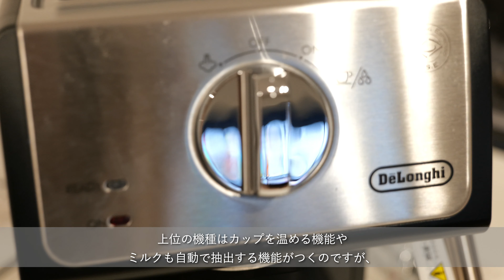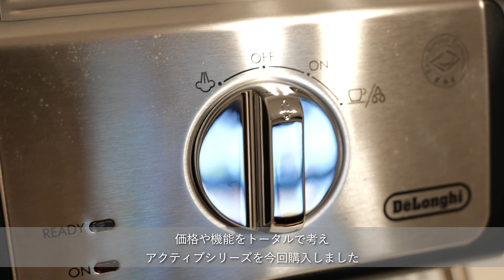デロンギのエスプレッソメーカーで作るカフェラテが最高に美味しい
少し本格的なカフェラテが飲みたくなってデロンギのエスプレッソメーカーを購入しました！
インスタントやコーヒーを牛乳で薄めて飲むカフェラテとは違い、エスプレッソの濃い味わいを感じることができ、とても美味しいラテが飲めるようになりました。
練習していけば簡単なラテアートもできると思うので、お客さんが来た時に驚かせてみたいものです・・・！

🛒気になった方はぜひ購入リンクから金額をチェックしてみてください！